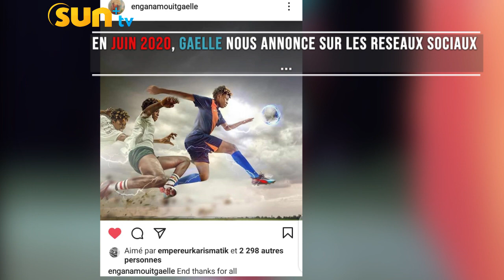"SPORT TOP STORY" LA FOOTBALEUSE Enganamouit Gaëlle :VOICI POURQUOI ELLE EST UNIQUE.⚽🇨🇲🔥